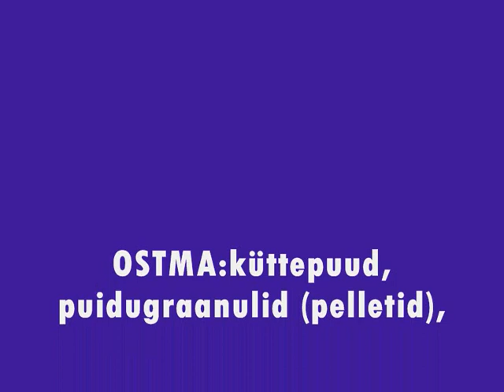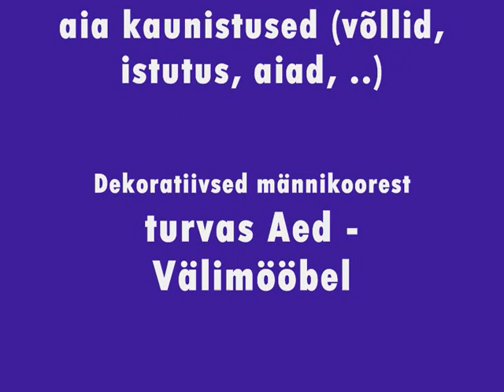PELLETIKüTE PELLETID GRAANUL KÜTE PELLETI PUIDUGRAANUL PUIDUPELLETITE SAEPURUGRAANUL EESTI TALLIN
Osta: küttepuud, puidugraanulid (pelletid),PuiTbrikett , laastud (allapanu), puidust liiprid, aia kaunistused (võllid, istutus, aiad, ..)
  Dekoratiivsed männikoorest ..
puidust kui kütusest
küttepuud konteinerites
 turvas Aed - Välimööbel
puidust tara

Otsime tarnijad.
Palun saatke e-mail.